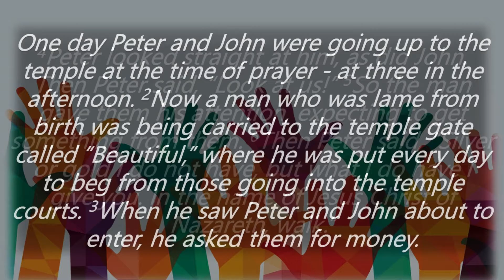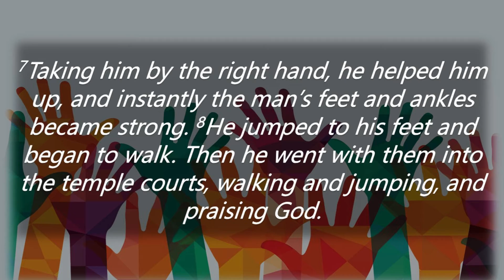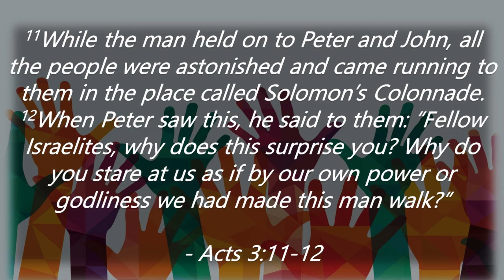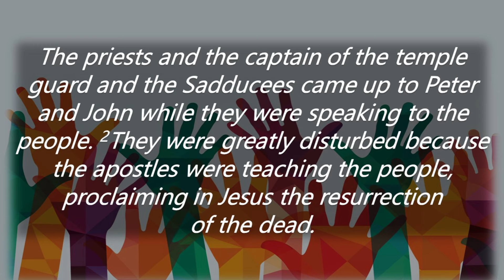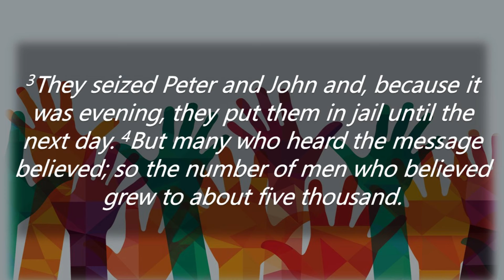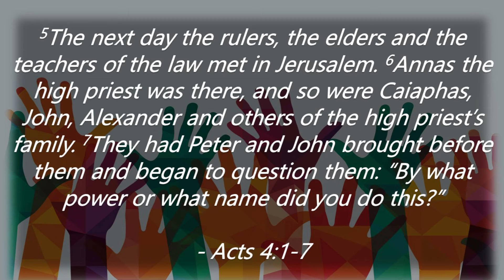4.18.21 - The Participation: The Power of Love in a Life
Peter and John show us how personal change and transformation is possible when we face our crisis - by recognizing and accepting limits as gifts that teach us to trust God and walk together instead of alone.

Series: Following the Lent series on preparation, let’s now turn our attention to our participation - but what does "participation" look like conceptually? What did it look like in the life of Jesus’ disciples and what could it look like for me today as I take part in Christian community?